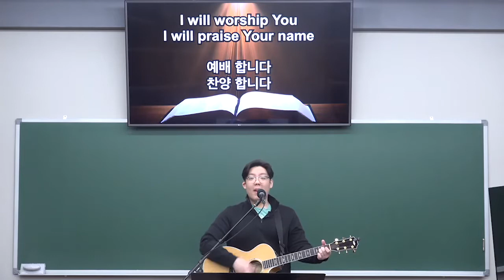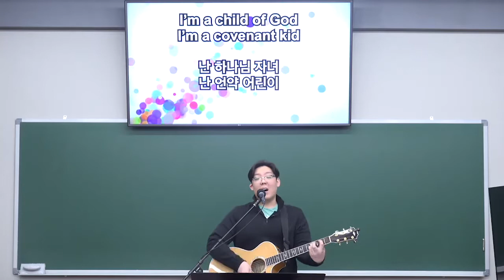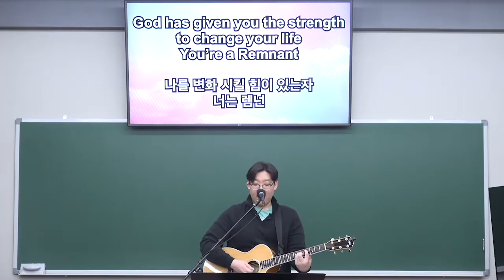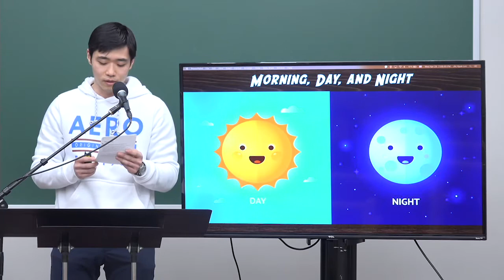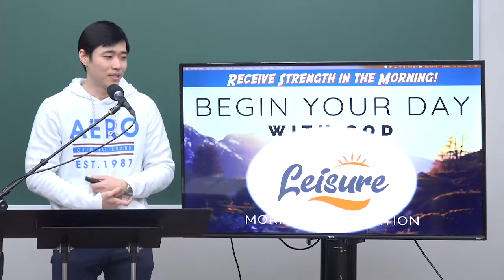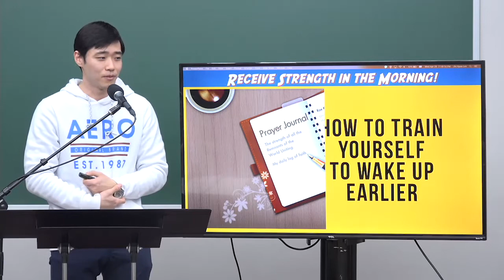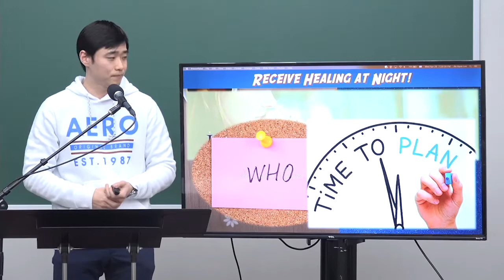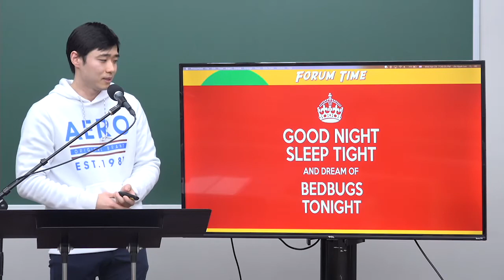04292020 성국장로교회 수요 렘넌트 예배 HNPC Wednesday Remnant Worship